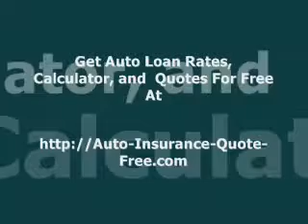Auto credit loan, auto loan calculator free